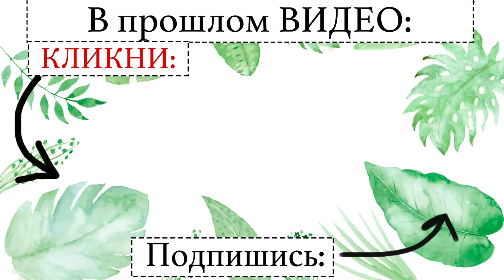Полная Инструкция: Современные Базовые Сумки, Как Выбрать и с Чем Носить | Essential Handbags Guide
Как Выбрать Идеальную Базовую Сумку для Вашего Гардероба - Полная Инструкция

Мой Инстаграм Тут много ежедневных обновлений

                           🟠🟠🟠 Сумка Тоут 🟠🟠🟠

Saint Laurent:
Горизонтальные Модели:

                            🟨 🟨 🟨 Сумка Хобо  🟨 🟨 🟨

                              🟩🟩🟩 Сумка Cross-Body 🟩🟩🟩

❗️❗️❗️ПРОДОЛЖЕНИЕ ссылок В ВЕРХНЕМ КОММЕНТАРИИ👇🏻

Базовые Сумки, Базовый Гардероб, The Essential Handbag Collection, Essential Best Bags Edit,